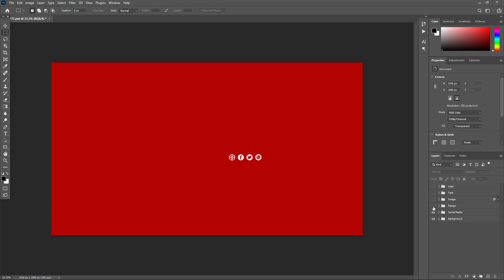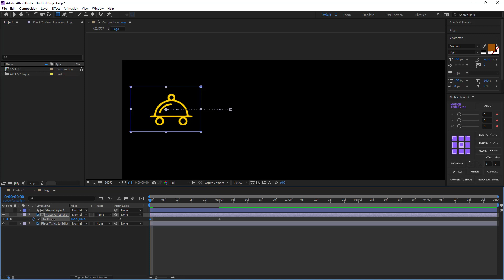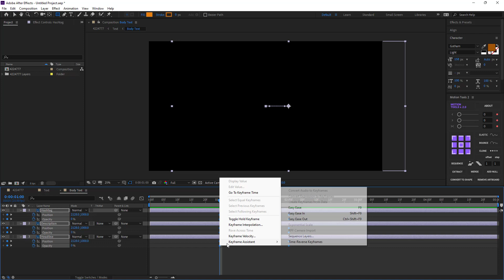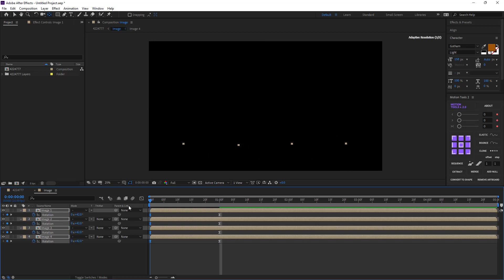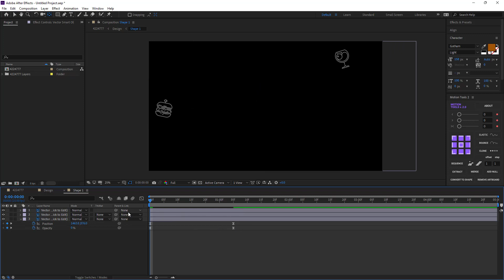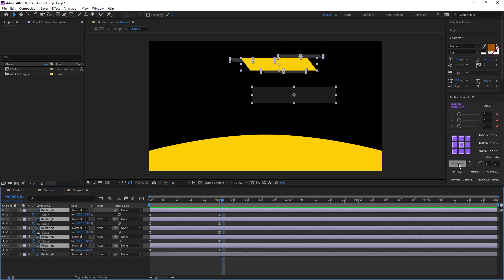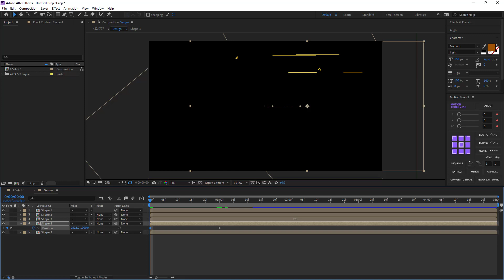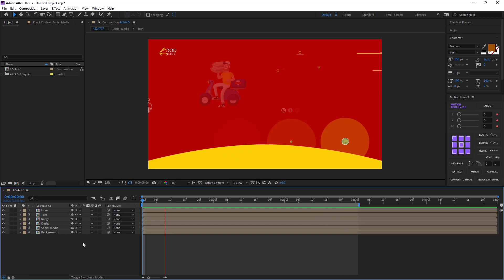After Effects Tutorial Delivery Food Website Animation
In This Video, we will Learn How to Create   Delivery Food Website  Loading Page Animation
You can use this technique for any of
Food Menu Promo Opener In After Effects
Tasty food menu promo In After Effects
And More

Tutorials for you:
How to create an easy-to-follow effects tutorial animation with a fast delivery man

How to Easily Create an Animated Scene in After Effects

how to create character animation in after effects - After Effects Tutorial

⭐ Download Best Template for After Effects & Premiere Pro⭐